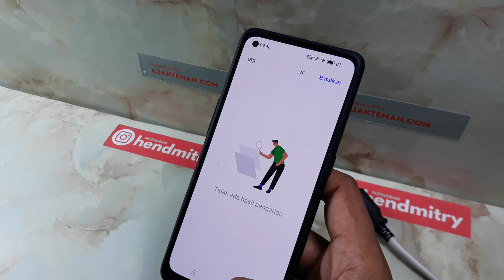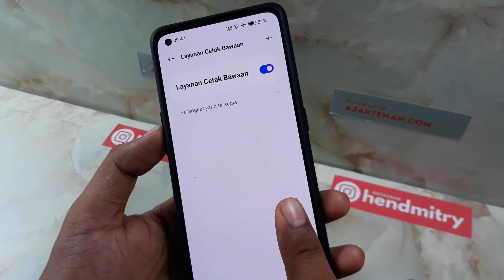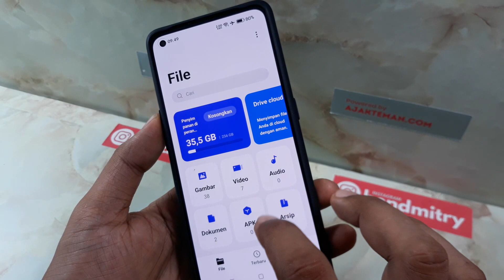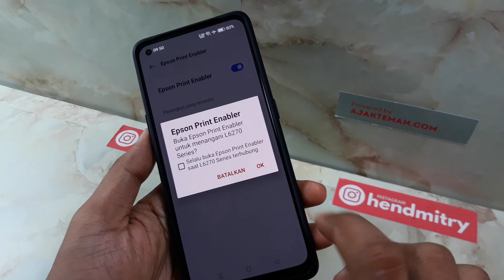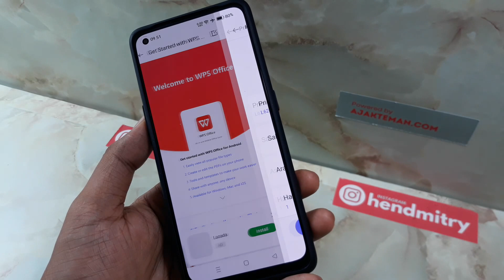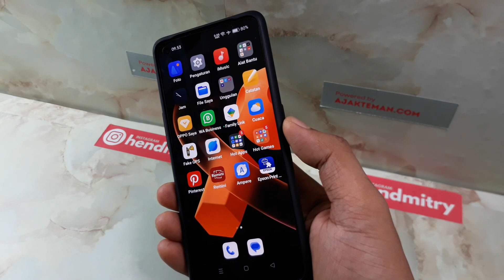CARA PRINT FILE DARI HP KE PRINTER MENGGUNAKAN KABEL OTG